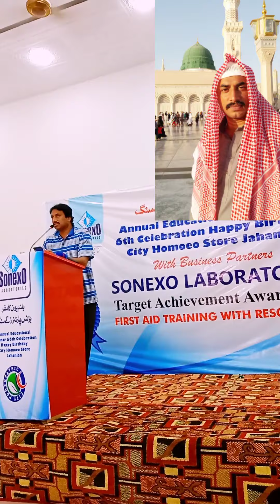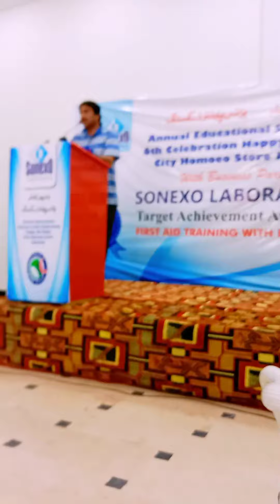میں سجدہ کروں یا کہ دل کو سنبھالوں محمد کی چوکھٹ نظر آرہی ہے ۔نعت رسول اللہ صل اعلی علیہ و سلم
نعت رسول اللہ صل اعلی علیہ و سلم

میں سجدہ کروں یا کہ دل کو سنبھالوں محمد کی چوکھٹ نظر آرہی ہے اسی بے
خودی میں کہیں کھو نہ جاوں تڑپ کملی والے کی تڑپا رہی ہے

دو عالم کا داتا میرے سامنے ہے کہ کعبے کا کعبہ میرے سامنے ہے
ادا کیوں نہ فرض محبت کروں میں خدا کی خدائی جھکی جا رہی ہے

گلے میں ہیں زلفیں تو نیچی نگاہیں نظر چومتی ہے مدینے کی راہیں
ادا کیوں نہ فرض محبت کروں میں محمد کی جوگن چلی آرہی ہے

فقیری کا مجھ میں نہیں ہے سلیقہ نہ آتا ہے کچھ مانگنے کا طریقہ
ادھر بھی نگاہِ کرم یا محمد زمانے کی جھولی بھری جا رہی ہے

فرشتو سرِراہ آنکھیں بچھا دو اٹھو بہر تعظیم سر کو جھکا دو
خدا کہہ رہا ہے میرے دل رہا کی وہ دیکھو سواری چلی آرہی ہے

یہ فرمایہ حق نے کہ پیارے محمد ہمارے ہو تم ہم تمہارے محمد
ہمیں اپنے جلووں میں اے کملی والے تمہاری ہی صورت نظر آرہی ہے

یہ جذبِ محبت ہے رحمت خداکی ہے چوکھٹ مرے سامنے مصطفیٰ کی
مجھے کیوں نہ ہوناز قسمت پہ مسلم محبت کہاں سے کہاں لارہی ہے